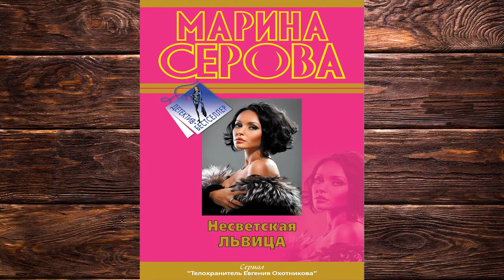Несветская львица "Детектив" (Марина Серова) Аудиокнига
Описание книги
Странная обстановка царила в доме бизнесмена Аркадия Ясенева. Покушения на членов его семьи закончились неудачно не без помощи профессионального телохранителя Евгении Охотниковой. Но вскоре в доме пропало старинное кольцо с сапфиром, принадлежавшее матери Аркадия Николаевича. Здесь Евгению ждал неприятный сюрприз: украшение она нашла в кармане своей куртки. Это тоже часть чьей-то мастерски придуманной головоломки. Женя, человек действия, решает аккуратно обыскать дом. В одной из комнат она обнаруживает пакет с удивительным, даже абсурдным содержимым – расческа с оставшимися на ней ее волосами и бинт с кровью! Находка заставила Женю сильно задуматься. В результате бессонной ночи девушка пришла к неутешительному выводу: жить ей осталось несколько часов…
Книга также вышла под другим названием: «Преступные мелочи жизни».

Чтец:Елизавета Богачёва
Правообладатель:ЛитРес: чтец, Научная книга, Елизавета Богачёва